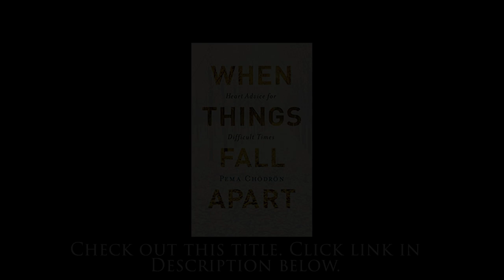A Path Through Adversity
When Things Fall Apart: Heart Advice for Difficult Times by Pema Chödron

for more awesome spiritual content, metaphysical shopping, and to book a private session with Jerome, Cristina or any of our amazing and gifted practitioners via Zoom or over the phone.

A PATH THROUGH ADVERSITY - This clip is excerpted from episode 138 of Liberate The Podcast: THE MIRACLE OF TRUST with Seve Cardosi.